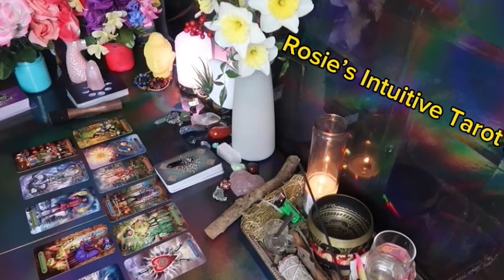TAURUS: ❤️ "I WOULD SERIOUSLY PREPARE FOR THIS FATED MEETING'💗🤯 END OF MARCH 2024 2024 LOVE🤩🔥😍